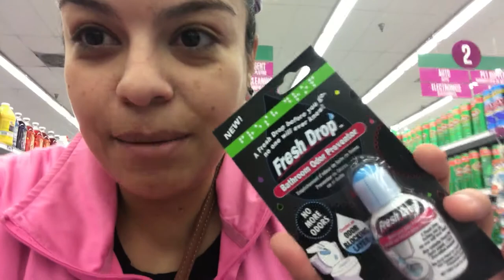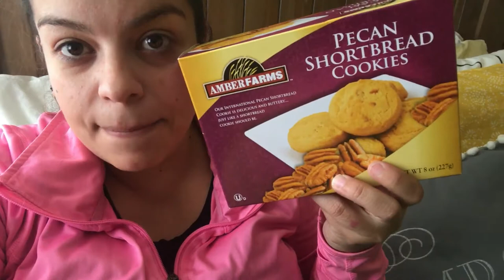VLOG#113 MI CORAZON ESTA ROTO -spanglishvlogs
el dia de hoy fue un dia con muchas emociones . Mi dia empeso en el 99 cent store, y dio un cambio de 365. y en este vlog les explico porque. los queremos mucho y gracias por ser parte de la familia spanglish.

Open me!!!

WOUNDERSHARE FILMORA